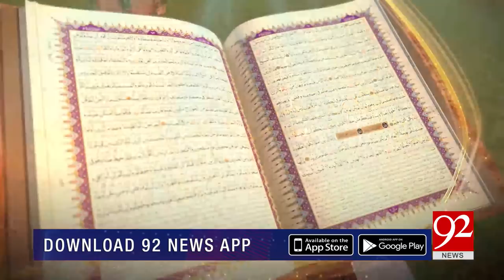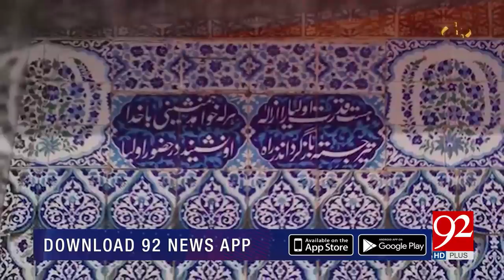SUBH-E-NOOR | Sultan ul Arifeen Hazrat Sultan Bahu Rahmatullah Alayh | 15 January 2021 | 92NewsHD